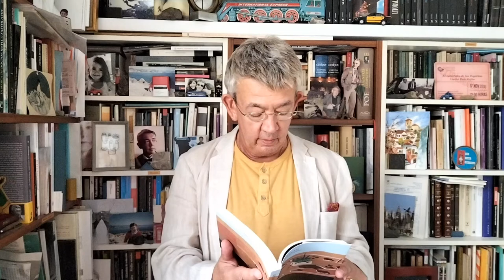El Ojo de Gutenberg 04 · 'Aposento', de Miguel Ángel Muñoz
Publicada por La Navaja Suiza Editores, 'Aposento' de Miguel Ángel Muñoz es la nueva recomendación del escritor y periodista Guillermo Busutil en este su espacio, El Ojo de Gutenberg, donde el reciente ganador del Premio Nacional de Periodismo Cultural destaca aquellos libros de reciente publicación que le parecen más interesantes.

SINOPSIS DE ‘APOSENTO’:
¿Qué llevó a Mercedes Soriano, una de las grandes escritoras españolas de finales del siglo xx, a ocultarse para siempre en el Cabo de Gata? La aplaudida y radical autora de Contra vosotros dejó de publicar de manera abrupta y murió poco más tarde, antes de cumplir los cincuenta años, por lo que su obra quedó envuelta en el silencio y en el olvido. El escritor protagonista de esta novela persigue respuestas a este enigma en medio de un periodo de parálisis creativa. La crónica paso a paso de su proceso de búsqueda se convierte ante el lector en una profunda reflexión, lúcida y poética, sobre el poder de la escritura para convocar a los fantasmas.

Miguel Ángel Muñoz realiza en 'Aposento' un doble recorrido por el que se filtra la vida, con su componente de sorpresa continua, y las voces de autores como Georges Perec, Peter Handke, Pascal Quignard y, sobre todos ellos, Mercedes Soriano. En busca de su estela caminará el paisaje enigmático y salvaje de la costa de Almería, en donde es posible tanto desaparecer como encontrar una oportunidad para el conocimiento de uno mismo.

SOBRE MIGUEL ÁNGEL MUÑOZ:
Miguel Ángel Muñoz (Almería, 1970) es autor de dos novelas ('La canción de Brenda Lee', 2012; 'El corazón de los caballos', 2009) y de tres libros de relatos ('Entre malvados', 2016; 'Quédate donde estás', 2009; y 'El síndrome Chejov', 2006). También ha publicado una investigación sobre el cuento en forma de libro de entrevistas ('La familia del aire', 2011). Algunos de sus textos figuran en destacadas antologías del relato español actual. Participó en el volumen colectivo 'John Cassavetes, Interior noche' (2018) con un ensayo sobre el director estadounidense. Desde 2006 mantiene activo el blog El síndrome Chéjov.

SOBRE GUILLERMO BUSUTIL:
Guillermo Busutil (Granada, 1961) es escritor y periodista. Crítico cultural en La Vanguardia y articulista en La Calma Magazine, del 2007 a 2019 fue el Director de la revista Mercurio.

Entre sus últimos libros destacan 'Noticias del frente' (2014), 'Vidas Prometidas' (2011), 'Moleskine' (2008), 'Nada sabe tan bien como la boca del verano' (2005) y 'Drugstore' (2003). En 2017, la Asociación de la Prensa de Málaga le concedió la Medalla de Honor de Periodismo por su trayectoria.

En 2021 ha recibido el Premio Nacional de Periodismo Cultural, concedido por el Ministerio de Cultura de España.

COPYRIGHTS
Copyright de la fotografía propiedad de Salvador Muñoz Blanca.

'Guillermo Busutil, Premio Nacional de Periodismo Cultural'. Artículo en Málaga Hoy escrito por Pablo Bujalance

Entrevista a Guillermo Busutil en ‘No es un día cualquiera’, programa de RNE